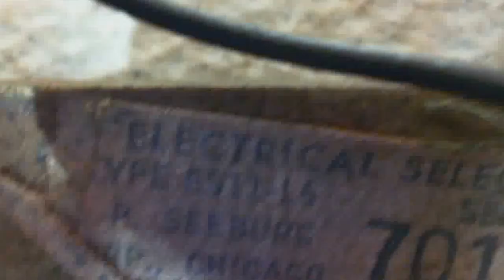Seeburg Jukebox Tormat Electrical Selector - Inspection and Repair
The Tormat Electrical Selector is part of a 1950s Seeburg Jukebox that is in 'That 50's Diner' in Pickering, Ontario.  I take care of the Jukebox and it's 13 wallboxes all of which work just as they did in the 50's and 60's.  The selector developed a fault that produced large amounts of smoke nearly clearing the restaurant.  My job is to figure out why and fix it so the same trouble does not reappear.  The player is popular with the customers so I need to get it back in service quickly.